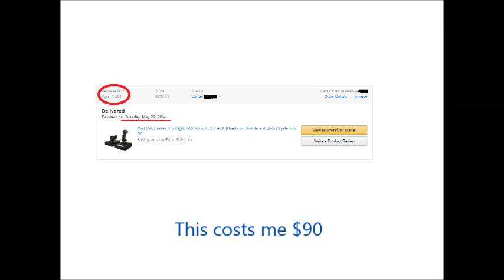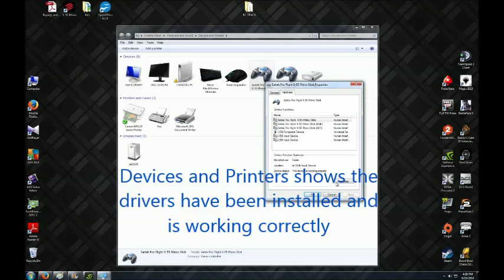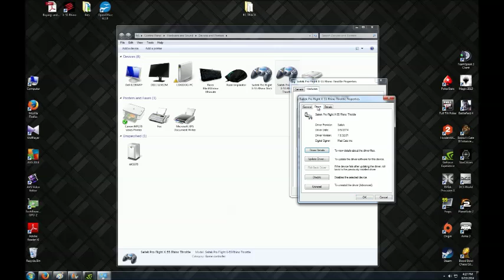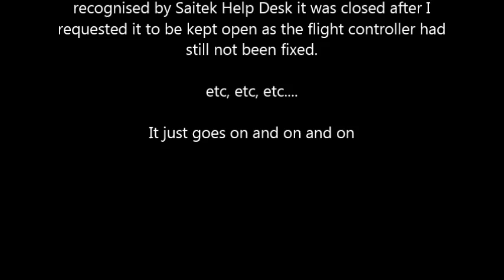Saitek X55 Rhino - My Experience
This is my experience purchasing a X55 rhino controller, been sent 3 faulty ones overall and ending up 5 months later $375USD worse off with nothing.